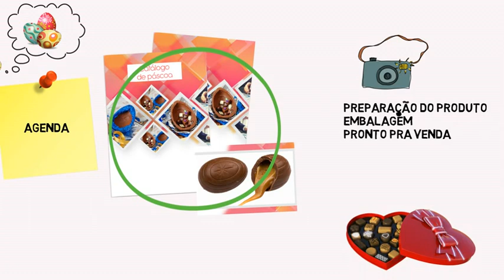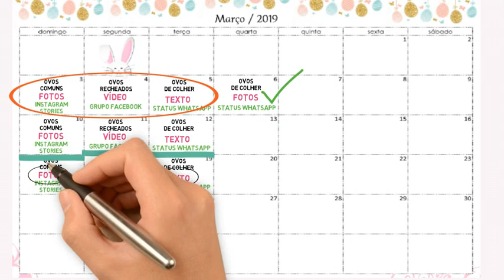Como ganhar dinheiro na páscoa? 🐰 As melhores dicas para ganhar dinheiro na páscoa | Série #2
▲MINI-CURSO 100% GRÁTIS - Marketing para confeitaria! Aprenda a melhor forma de divulgar e vender seus produtos!

Série especial de vídeos para você aprender como ganhar dinheiro na páscoa! Serão 5 vídeos no total, sinalizados com # para que você acompanhe durante uma semana as melhores ideias criativas e lucrativas de como ganhar dinheiro na páscoa!

Acompanhe todos os vídeos da série Como ganhar dinheiro na páscoa, logo aqui abaixo!